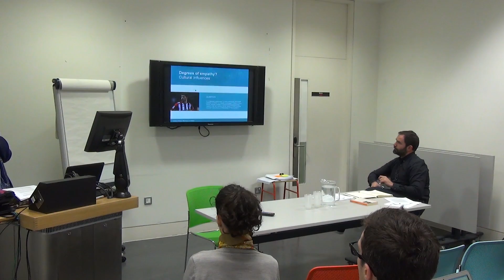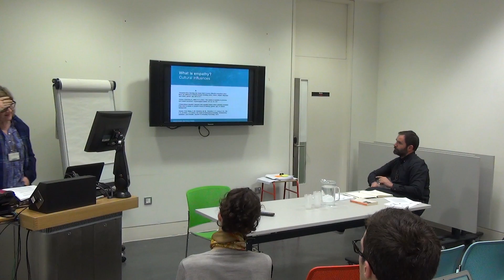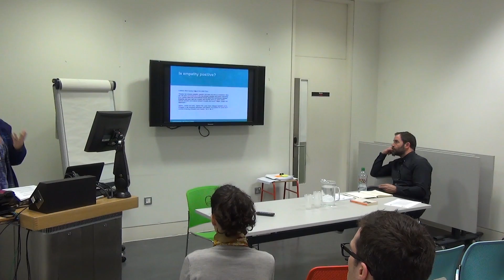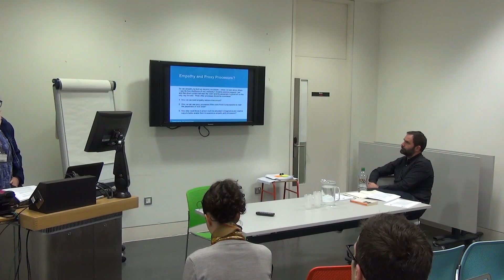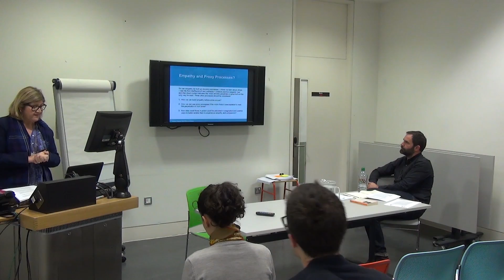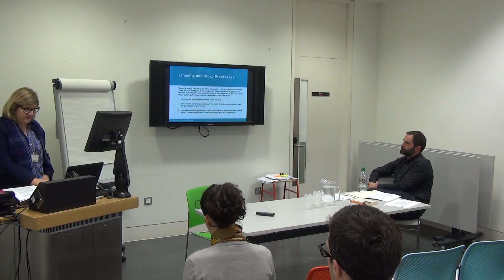'Design FOR empathy: Understanding perspective & 'Graffiti Agonism' 'By Lorraine Gamman @ CSM, UAL.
Lorraine Gamman talks about design for empathy and introducing ideas of 'Graffiti Agonism' for the MA Industrial Design course @ Central St Martins, University Of The Arts London.